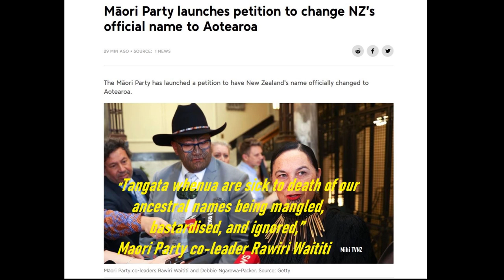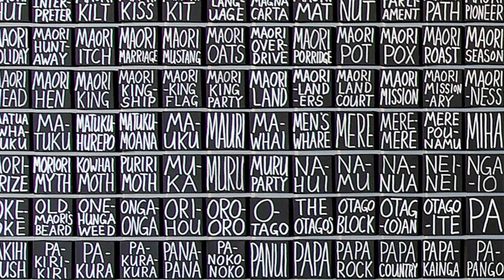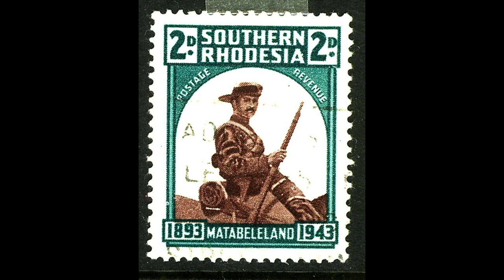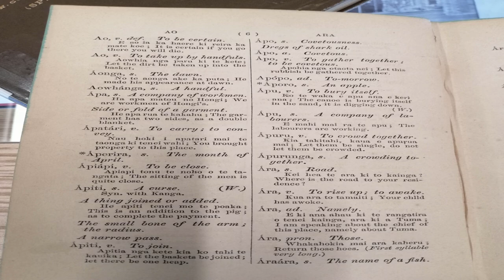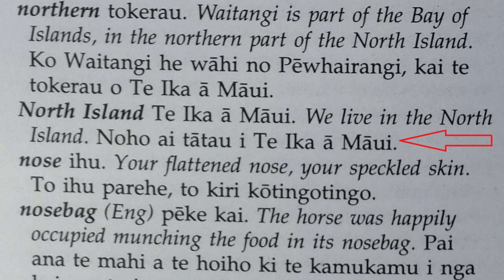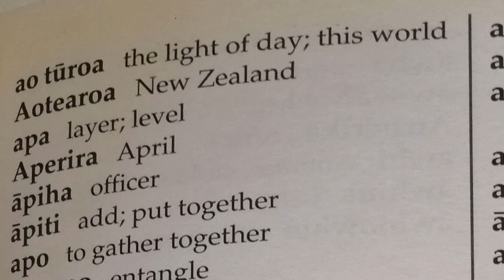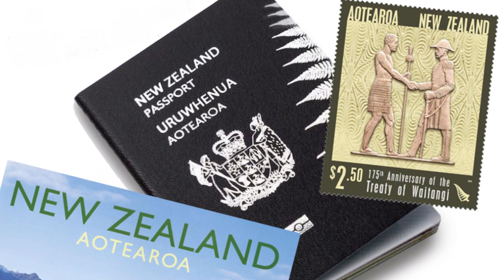Aotearoa is not the traditional word for N.Z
What is the true meaning of the word Aotearoa?

Fact: Would it surprise you to know Aotearoa is not the traditional word for the entirety of New Zealand?

Fact: Historically there was no Maori term encompassing the whole of New Zealand. There were words for all the islands. Often more than one. Nothing to encompass all of them.

Fact: Unquestionably the traditional meaning of Aotearoa = North Island.

As a South Islander, I present to you; the case for not calling New Zealand Aotearoa.

Employing the historic written record we have at our disposal.

Not Google.

                 Traditional Maori Instrument Song by Alistair Fraser

Note: This subject is politically and emotionally charged. Regulars around here will be well aware that I run a New Zealand History Channel and I like to investigate the historic records lurking in my library. Topics as varied as UFOs, Jungle Explorers to Unsolved Murders. 100% N.Z. I don’t want to get into the inevitable debates on the merits of changing the country’s name. Can I please recommend Facebook as a forum you can express your opinion on this topic? Argue there with complete strangers till the cows come home. Therefore I’ve – for the first time – turned off comments. Also at last count I have at least 15 projects on the go and don’t want to get bogged down. Mihi mihi.

My objectives are the same as your own. To preserve and promote all things New Zealand. I genuinely appreciate use of your content. History is important & needs to be shared. Increasingly You Tube is that medium. I am grateful for allowing us to share your material.